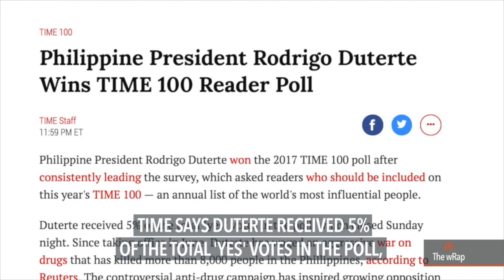Duterte tops TIME 100 online poll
More videos on Rappler Follow Rappler for the latest news in the Philippines and across the globe. Philippine President Rodrigo Duterte tops the TIME 100 Reader Poll. Full story Follow Rappler for the latest news in the Philippines and around the world.